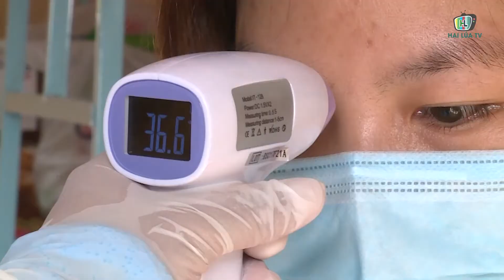CAMPUCHIA BÙNG PHÁT DỊCH COVID 19, NGƯỜI DÂN LẠI Ồ ẠT NHẬP CẢNH VỀ NƯỚC | HAI LÚA TV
CAMPUCHIA BÙNG PHÁT DỊCH COVID 19, NGƯỜI DÂN LẠI Ồ ẠT NHẬP CẢNH VỀ NƯỚC

Theo ghi nhận tại các khu cách ly tập trung từ ngày 24 đến 28-2 đã có hơn 180 người nhập cảnh từ Campuchia về Việt Nam qua cửa khẩu quốc tế Hà Tiên. Đặc biệt có ngày ghi nhận gần 80 người dân đồng loạt nhập cảnh về nước.Qua lấy mẫu xét nghiệm đã ghi nhận 13 trường hợp nghi nhiễm COVID-19. Hiện các trường hợp nghi nhiễm đã được chuyển đến Trung tâm Y tế TP Hà Tiên theo dõi sức khỏe. Sau khi phát hiện 13 trường hợp nghi nhiễm COVID-19 (dương tính lần 21 với virus SARS-CoV-2), tỉnh Kiên Giang đã quyết định xét nghiệm toàn bộ cán bộ, nhân viên, chiến sĩ đang làm việc trong các khu cách ly. Sau khi ghi nhận có ca nghi nhiễm COVID-19, TP Hà Tiên đã phân luồng, điều tra dịch tễ, cách ly riêng 182 trường hợp tiếp xúc gần với những người nghi nhiễm. Đồng thời phun khử trùng khu vực cửa khẩu, khu cách ly tập trung, kiểm soát chặt chẽ khu cách ly tránh tình trạng lây nhiễm chéo và mở rộng lấy mẫu xét nghiệm nhân viên y tế, nhân viên phục vụ…

Đến thời điểm này tại các khu cách ly trên địa bàn thành phố vẫn đang tổ chức cách ly tập trung cho 417 người dân. Để đảm bảo lực lượng quản lý, tổ chức cho công dân tại khu cách ly tập trung đảm bảo sinh hoạt, theo dõi sức khỏe theo đúng quy định là điều không hề đơn giản. Ban CHQS thành phố đã huy động tối đa các lực lượng thường trực, lực lượng dân quân tự vệ, dự bị động viên và phương tiện, vật chất cho khu cách ly. Hàng chục cán bộ, chiến sĩ ở các cơ quan, đơn vị thuộc Ban CHQS thành phố được điều động luân phiên nhận nhiệm vụ tại khu cách ly tập trung và bố trí thành các bộ phận khác nhau với nhiệm vụ canh gác, bảo vệ an ninh trong, ngoài doanh trại, quản lý, tiếp nhận công dân ra vào, nấu ăn, hậu cần kỹ thuật, quân y, dọn dẹp vệ sinh.